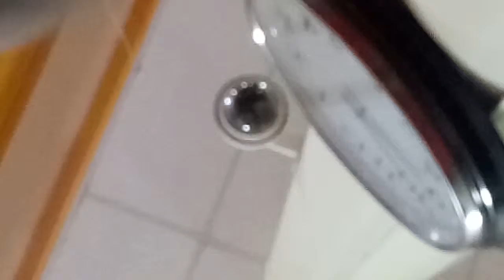48b Bhai Balwinder Singh Ji Closing Prayer - 04 January 2018 -Gurudwara Sahib Glenwood Sydney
48b Bhai Balwinder Singh Ji   Closing Prayer  - 04 January 2018 -Gurudwara Glenwood Sydney

Date , Time & Day : 04 January 2018  9:00 pm Thursday
Venue : Gurudwara Sahib Glenwood Sydney NSW Australia
Shahidi Purab – Dashmesh Guru Sri Guru Gobind Singh ji worshipped Weapons -shastra like sword, Archery , kripan, armour to fight for justice as Wahe Guru swaroop to win over the injustice.
Sahibjada Sri Guru Gobind Singh ji sacrificed his 4 sons , his father Guru Teg Bahadur Singh Ji and himself for  keeping his faith in Sikhisim and refused converting to Islam by Tyrant  Mughal Emperor  Aurangzeb.
Baba Ajit Singh ji, Baba Jujhar Singh ji, Baba Jorawar Singh ji and Baba Fateh Singh ji were the four ( 4) sons of Dasham Guru Sri Guru Gobind Singh.
Baba Ajit Singh Ji & Sahibjada Baba Jujhar Singh Ji
• Of all 10 Sikh gurus, last 6 gurus
• Guru Arjan Dev Ji
• Guru Hargobind Ji
• Guru Har Rai Ji
• Guru Har Krishan Ji
• Guru Tegh Bahadur Ji
• Guru Gobind Sing JI
were persecuted, 2 gurus themselves were tortured and executed (Sri Guru Arjan Dev Ji and Sri Guru Tegh Bahadur), and close kins of several gurus brutally killed (such as Baba Ajit Singh ji, Baba Jujhar Singh ji, Baba Jorawar Singh ji and Baba Fateh Singh ji sons of Sri Guru Gobind Singh), along with numerous other main revered figures of Sikhism were tortured and killed (such as Bhai  Banda Bahadur, Bhai Mati Das, Bhai Sati Das and Bhai Dayala), by Islamic rulers for refusing to convert to Islam, and for opposing the persecution of Sikhs and Hindus
Hey Manukh tu Rab da Swwarup hai – Raha hai . Apneko rab ko samarpit kar. Ahankar na kar. Namarta say rub ke swaroop ko pahachan.
Divine Connection Sunilism
Love is divine…and Atma of each individual is part of that divine…thus it  longs for re-connection and connects while in meditation ( Simran ) of that Divine One God  ( people say as Wahe Guru, Holy Father, Paramatma, Allah) …and leads to Dashan of Divine..establishing divya prakash…to shower Divines Amrit..all over..till this connection exists. Parm Ananada, Param Sukh is reached…leading to bliss and energy of highest order is injected …to be shared with others in the Saadh Sangat..like a burning lamp which help to light other devotees around… Sunilism
O Man you are manifested in divine one GOD .  You recognise you are not this body or mind but you are divine spirit. Be humble. You try to know why you came to the Earth, Your purpose – To remain connected with the God and empower yourself with divine energy source connection and create miracles. You live in the family but keep your attention to the One God.
Appreciate good things in others and find out bad things in yourself and pray to rectify those bad habits. Amritbani comes from One God to heal you and ask for divine forgiveness daily.
Prayer GOD IS ONE - Ek Omkar - Love is GOD
God is One All holy religions lead to One God. Like All rivers fall in to one Ocean, Love All..People, Animals and Plants..all have life... which controls the persons operating system control by mind . the  soul resides in  every atom of the person .  a soul..connected to One GOD.
Dr Sunil Sharma  Singh   Sunilism